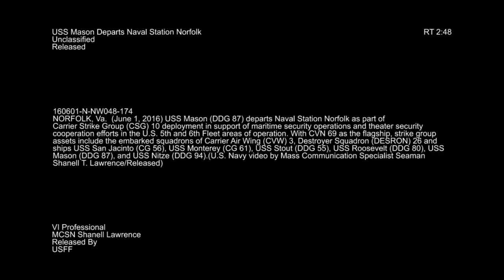USS Mason Departs Naval Station Norfolk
Courtesy of US Navy

This video has been uploaded for use by Storyful's subscription clients with the permission of the content owner. To use the video off platform, you must have a Storyful subscription.